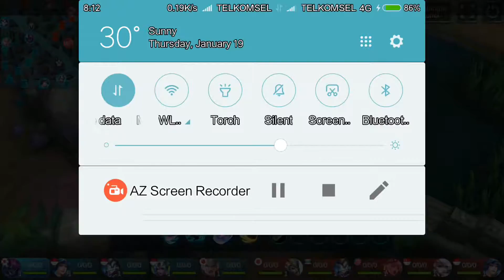Kejadian Kocak di Mobile Legends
Kejadian kejadian kocak di game mobile legends.
Just enjoying the moment.